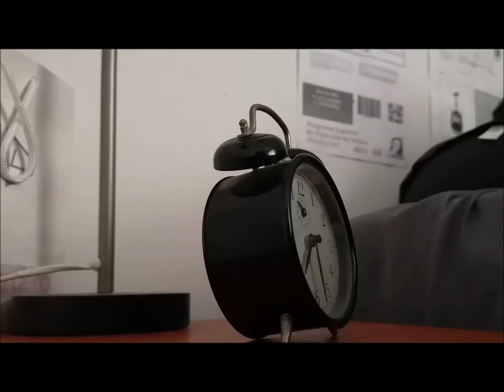Un pesadelo ao que chamaban vida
Videopoema gañador da III edición do Concurso de videopoemas sobre composicións poéticas de Rosalía e Manuel María
Autores:  Álvaro Pan Lapido e Nehuen Márquez
Centro: IES de Monelos (A Coruña)